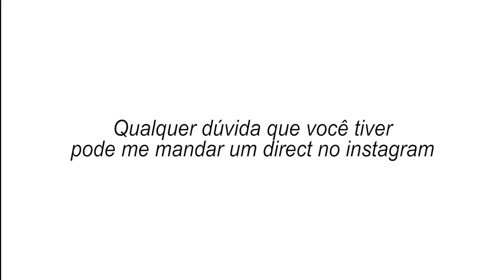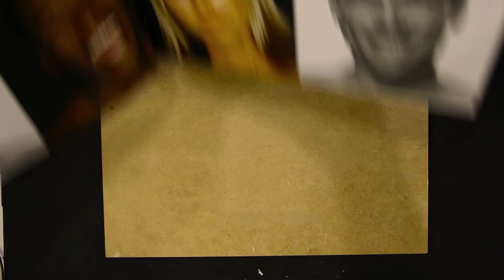Como Modelar uma Boca Realista em Biscuit | Passo a Passo Fácil